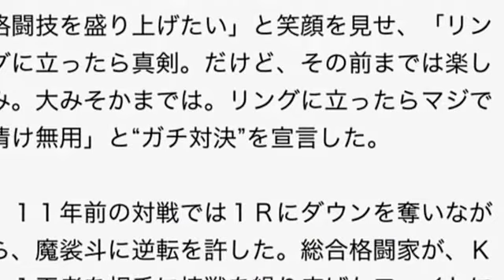ＫＩＤvs魔裟斗！！11年ぶりの対決！！大晦日、K-１ルールで対決！！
現役ＵＦＣファイターの山本“ＫＩＤ”徳郁は魔裟斗戦に向け、すでに１０月中旬から１カ月間の予定で、キックボクシング技術習得のため本場タイで合宿を行っている。契約が残る中、ＵＦＣから特別に許可を得てＫ―１ルールでの対戦が実現。「また日本の格闘技を盛り上げたい」と笑顔を見せ、「リングに立ったら真剣。だけど、その前までは楽しみ。大みそかまでは。リングに立ったらマジで情け無用」と“ガチ対決”を宣言した。

　１１年前の対戦では１Ｒにダウンを奪いながら、魔裟斗に逆転を許した。総合格闘家が、Ｋ―１王者を相手に接戦を繰り広げたファイトに当時は評価の声も多かった。ライバルとの雪辱戦だが、相手は６年のブランクがある。それでもハンデとは考えておらず、逆に「彼は体動かすのが好きっぽくて、凄く鍛えて、現役の時よりコンディションが良いのでは。だから前よりは結構ハードなんじゃないですかね」と警戒心を強めた。だからこそ、リベンジへの思いは強い。「１１年間で得てきたもの、失ったもの、そういうの全てをそこで出せたら、面白い」と男の生きざまをリングにぶつける。

魔裟斗側からの記事は
魔裟斗、一日限りの復帰戦！！山本“ＫＩＤ”徳郁とＫ―１ルールで対戦！！